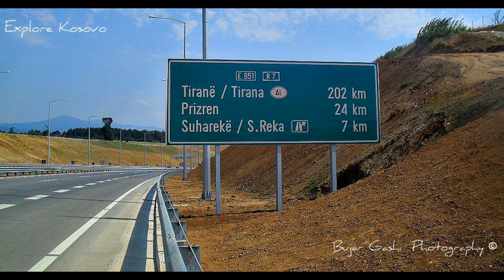Explore Nature Kosovo ( Kosova )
Photos from Fan page on facebook : explore kosovo